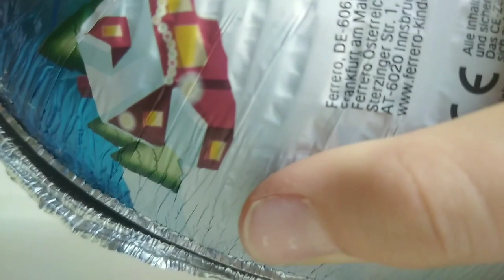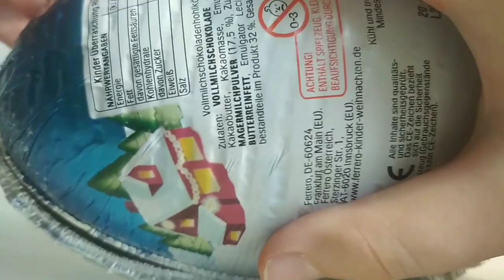ОБЗОР НА ОГРОМНЕЙШИЙ КИНДЕР *я в шоке*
Обзор на самый огромный Киндер в мире